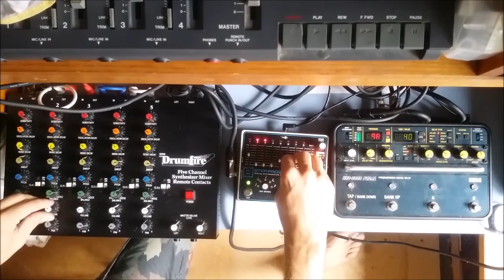Drumfire DF-500 Technoise Demo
Trying out this wonderfully noisy and unstable machine for some techno/industrial beats.

The DF-500 has 5 identical drum synth voices which can be triggered separately with trigger or audio input, but in this clip I've daisy-chained the outputs to inputs so that each voice triggers the following voice.

EHX 8-Step for triggering, atmosphere provided by Korg SD-3000.